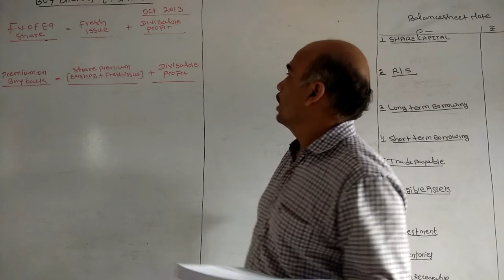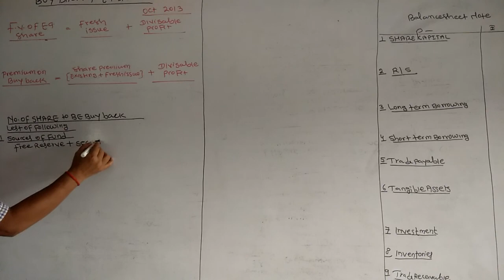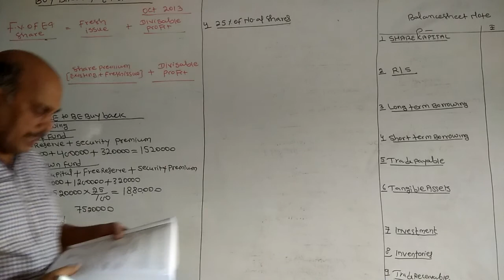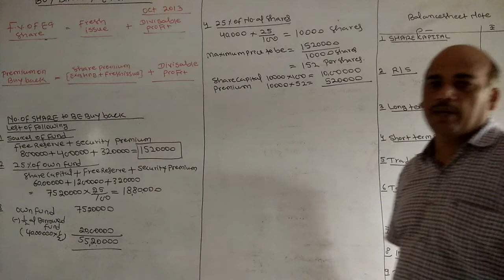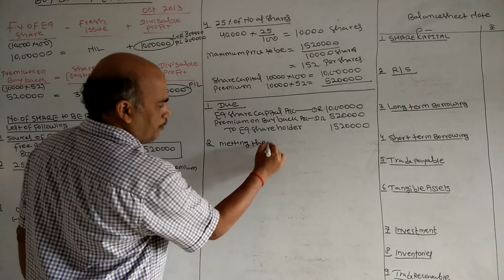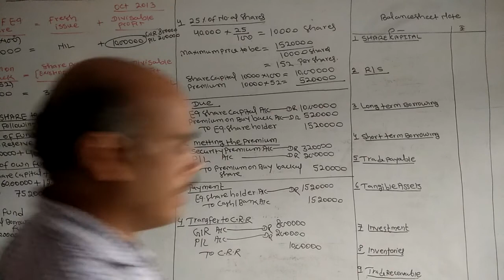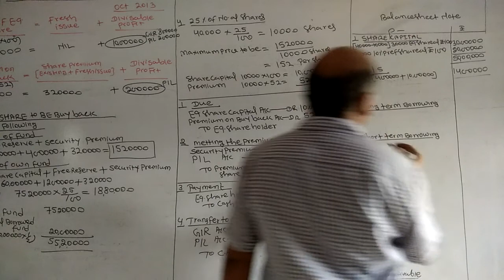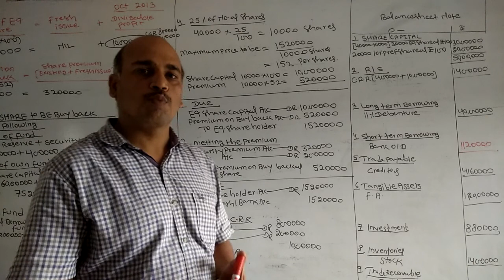# 9 BUY BACK OF EQUITY SHARES/T.Y.BCOM/BAF/ICMA/C.A/DISHA CLASSES .MUKESH SIR Oct 2013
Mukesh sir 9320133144